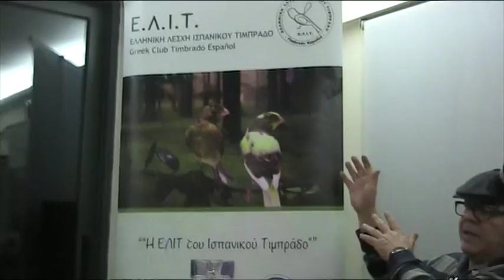Σεμινάριο κριτών Timbrado Español ΕΛΙΤ 2015 κ. Francisco Nicolás San José & κ. Juan Sánchez Sánchez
Ε.Λ.Ι.Τ. - Ελληνική Λέσχη Ισπανικού Τιμπράδο
Greek Club Timbrado Español
Club Griego de Timbrado Español

Σεμινάριο των κριτών Timbrado Español κ. Francisco Nicolás San José & κ. Juan Sánchez Sánchez στο πλαίσιο του 1ου Πανελλήνιου Ομοσπονδιακού Διαγωνισμού - Έκθεσης Καναρινιών Φωνής Timbrado Español Κατηγορίας C της ΠΟΟ που πραγματοποιήθηκε στην Αθήνα 09-14 Δεκεμβρίου 2015 από την ΕΛΊΤ